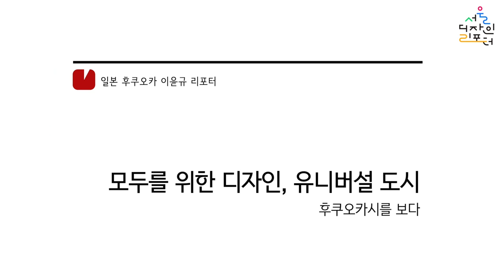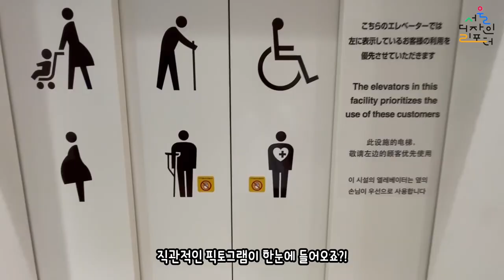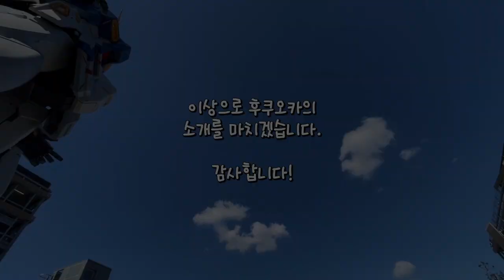[서울디자인리포터] ep 25. 모두를 위한 디자인, 유니버설 도시 후쿠오카를 보다 | 문화예술, 시민 공간 그리고 유니버설 이야기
유니버설 디자인의 선진 국가인 일본, 특히 후쿠오카는 ‘유니버설도시 후쿠오카’라는 슬로건을 걸고 다양한 대상과 장소에서 그 이념을 실현하고 있습니다.
유니버설 디자인 정책에 맞춰 변화된 후쿠오카를 지금 영상에서 확인해보세요.